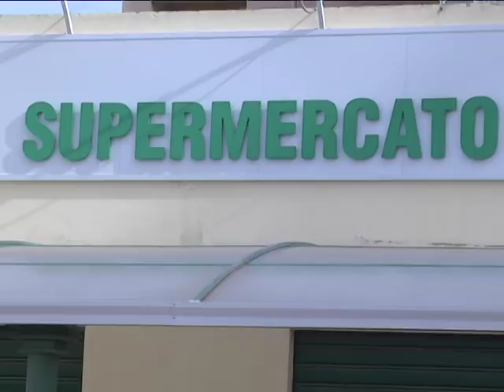AFFIDATO UFFICIALMENTE IL SUPERMERCATO